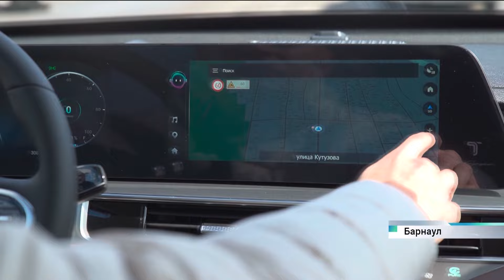Новости Алтайского края 23 апреля 2024 года, выпуск в 10:00